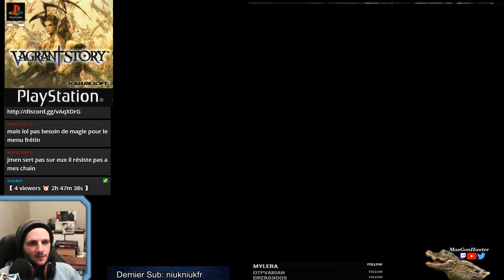[FR] Retro Ps1: Vagrant Story episode 4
dans la villeuh, dans la villeuh...

redif du live consacré à vagrant story (4eme partie)